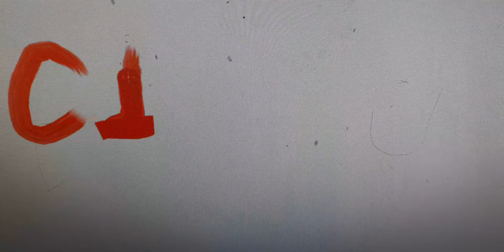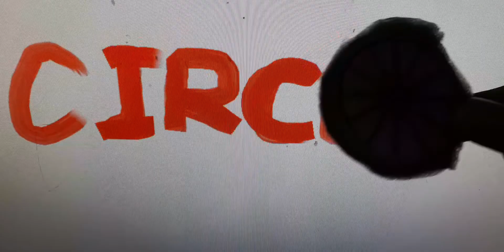The Shapes Laptop Through The Bus Stand Shape of Circle Part 1 In English Movies